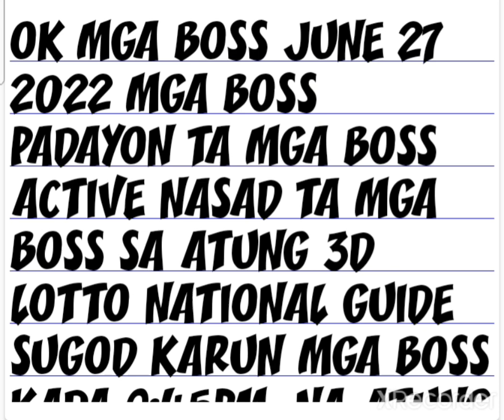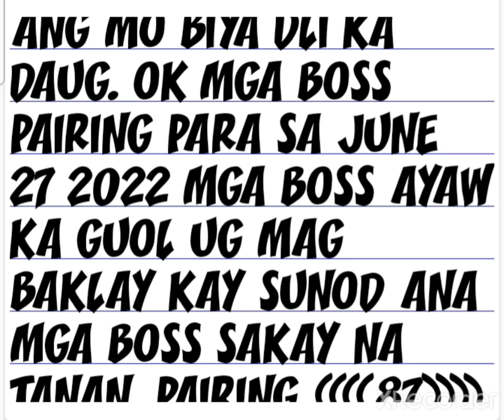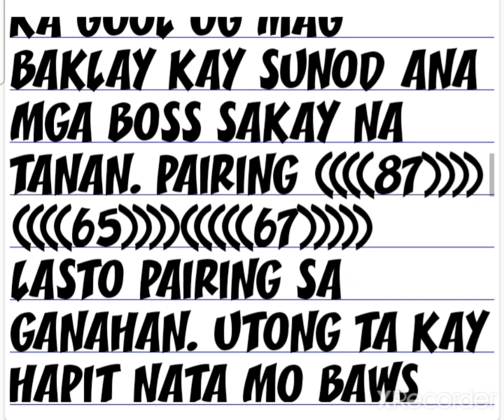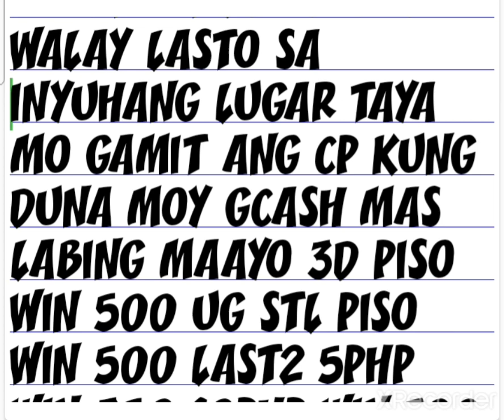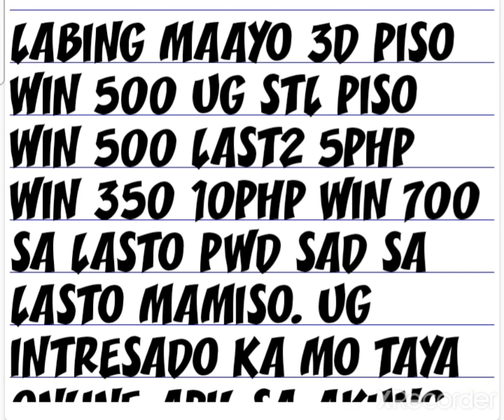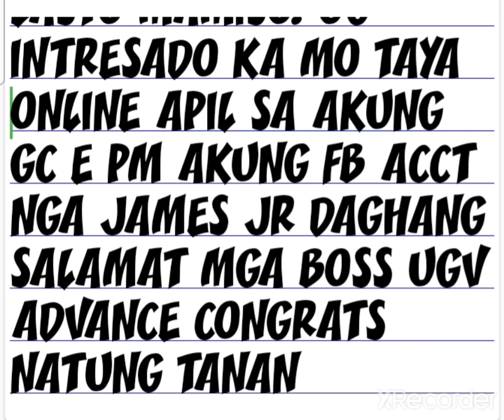SWERTRES HEARING TODAY JUNE 27 2022